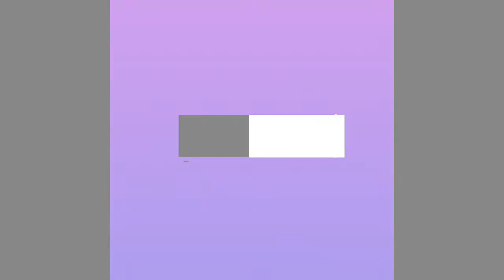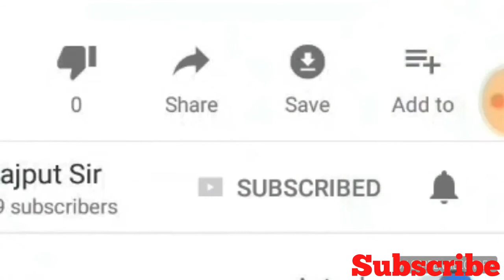Vibrating Brush for Head Massage . Masagging Brush Useful Life Hack DIY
It also use for as toy for children & pets.